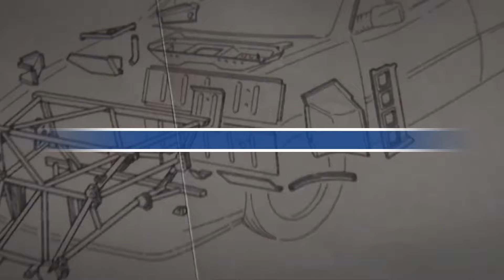Estrenos de CINE 2024 | Películas más esperadas! (Fechas, Trailers, sin spoiler)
Estas son las proximas peliculas mas esperadas en los cines, aprovecha y anota que pelicula te vas a ver y dime ¿Cual llama mas tu atencion?

0:00 Proximos estrenos en el CINE 2024!
0:39 Race for Glory: Audi vs. Lancia
1:18 The Painter
1:48 The Underdoggs
2:19 Kung Fu Panda 4
3:01 Godzilla y Kong: El nuevo imperio
3:50 The American Society of Magical Negroes
4:32 Alienoid: Return to the Future
5:09 Civil War
6:03 Furiosa: de la saga Mad Max
6:46 Amigos imaginarios
7:15 Terrifier 3
7:37 Which Brings Me to You

💪Ya somos 117,029 amante de las series y las películas en este canal Un abrazo te quiero!